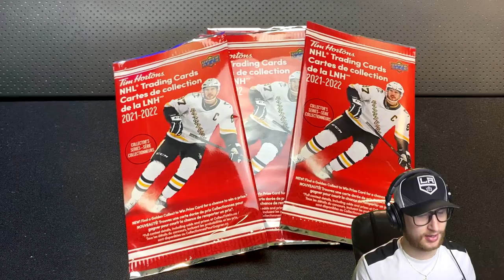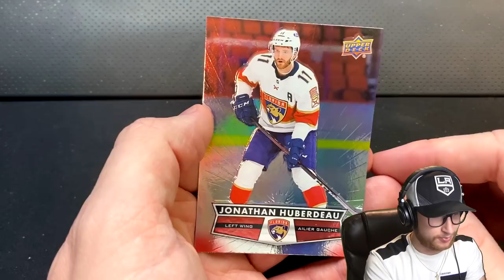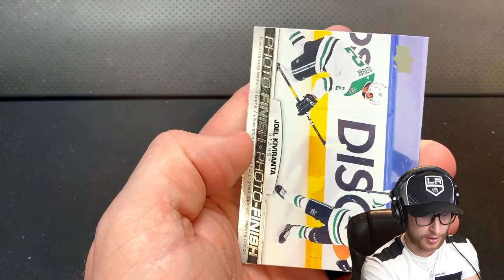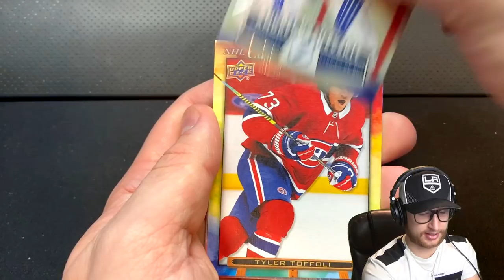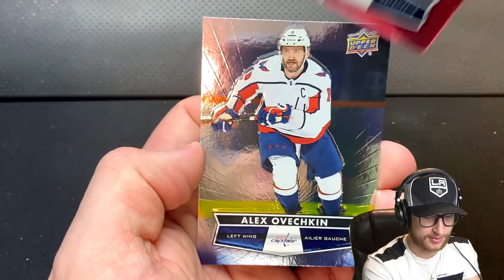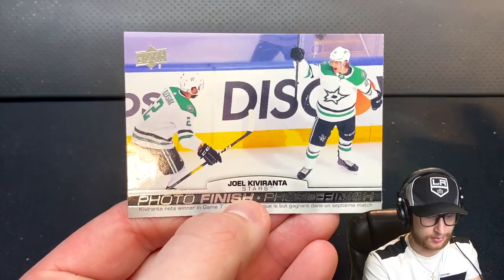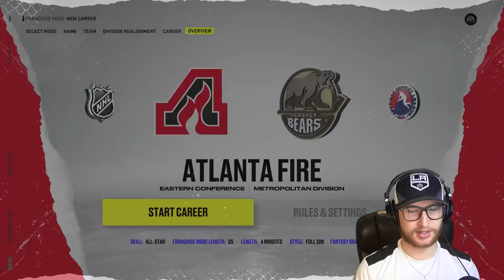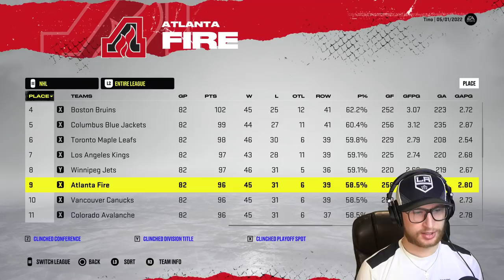Tim Hortons Guess the Pack Challenge (NHL 22)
Opening five Tim Hortons packs, and trying to guess a player inside of it. Then using the players remaining to make a team on NHL 22! 😀